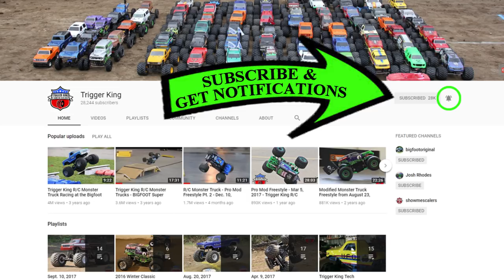FAST, DIRT Pro Mod Racing Brkt.1 - May 6, 2018 - Trigger King Jamboree R/C Monster Trucks Series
Our fast Pro Mod monster trucks run on a track inspired by the finals of the Toughest Monster Truck Tour in April.  There were a bunch of super close races in this one.  Watch out for the slow-mo replays.  Event was on May 6, 2018 at our dirt track in Wentzville, MO.